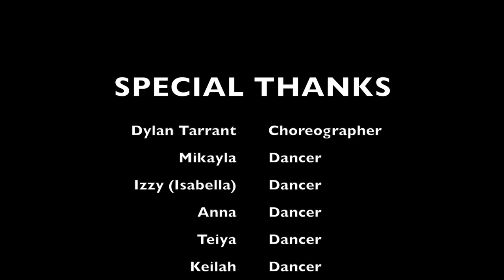EMMA GARCIA - "WORK OF ART" - LTD '17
JEMA STAR ENTERTAINMENT, LLC PRESENTS
LIVE THE DREAM 2017 JEMA STAR ARTIST

ARTIST:  EMMA GARCIA
TITLE:  "WORK OF ART"

RECORDED AT NRG STUDIOS, NORTH HOLLYWOOD, CA

SONG, LYRICS, PRODUCTION BY EMMA GARCIA
CO-WRITTEN / CO-PRODUCED BY J'CHELLE HEALY
STORY WRITTEN BY EMMA GARCIA
DIRECTED AND EDITED BY J'CHELLE HEALY
MIXED BY MATT BROWNLIE AND DANIEL HEALY
MASTERED BY MATT BROWNLIE